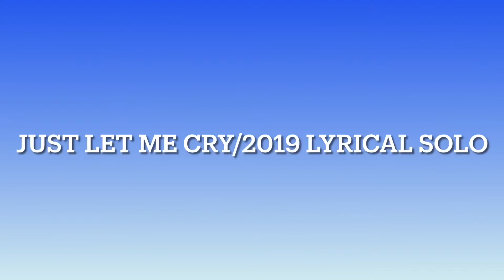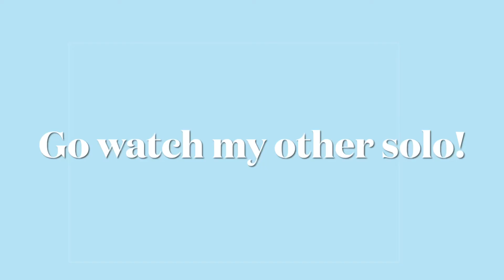Sami-Just let me cry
Name: Sami
Age: 10 (in this solo)
Choreographer: Ms Shantelle
Filmed at: Terpsichore dance competition
Awards: Emotional roller coaster (Terpsichore) Top 10 overall (Terpsichore)

(The MC award was for my other solo Titanium go check it out!)